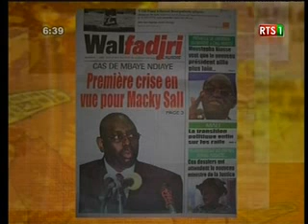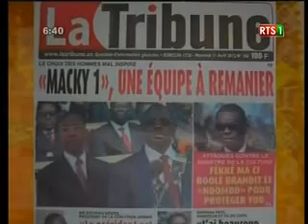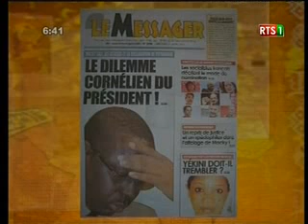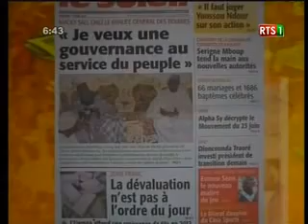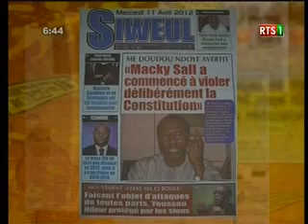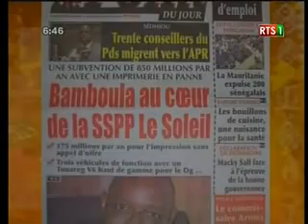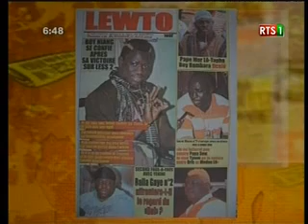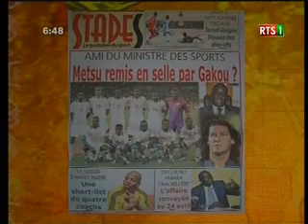Revue de Presse Mercredi 11 Avril